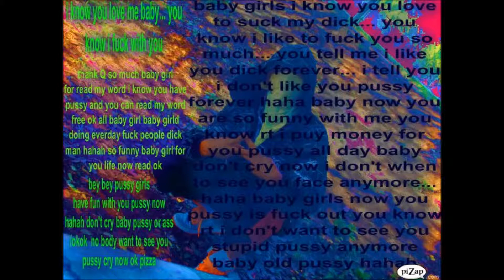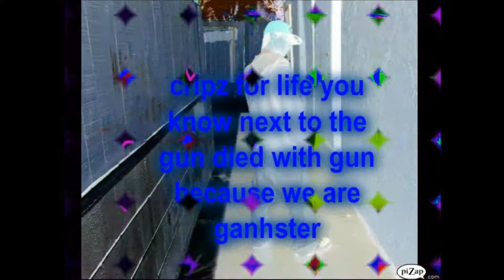Jdboy - I Miss To Live Up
Free Sound Recorder